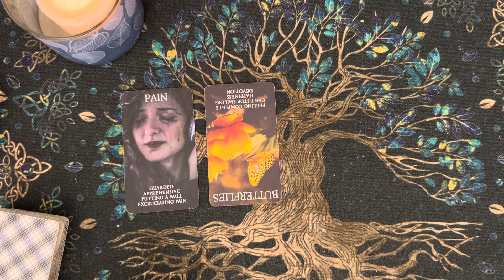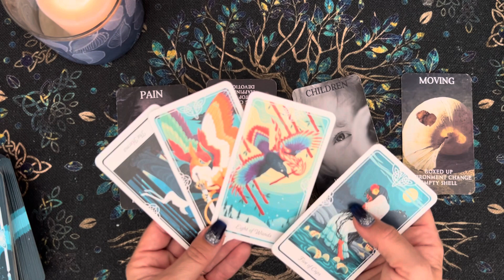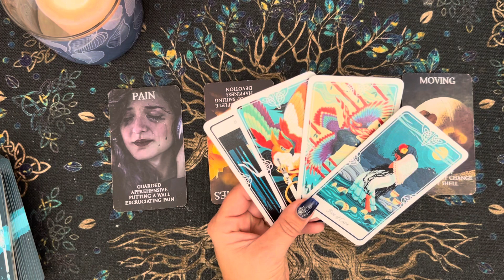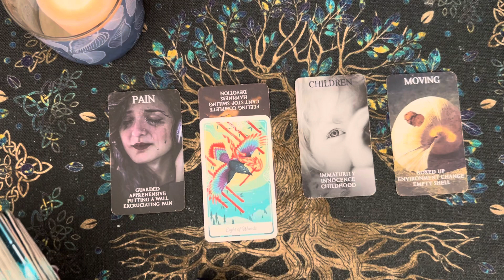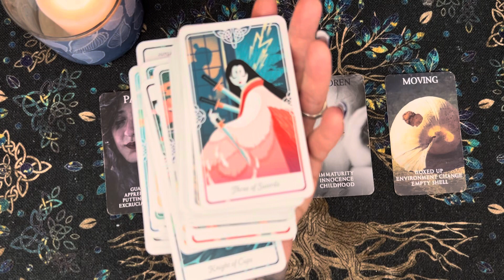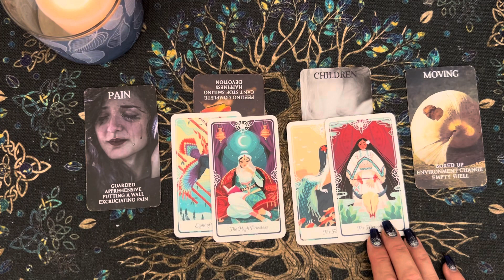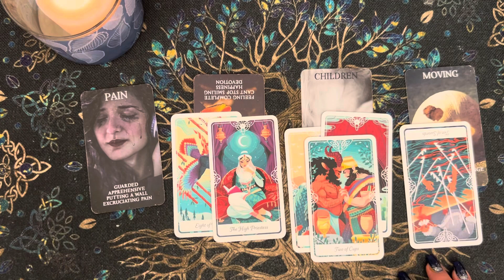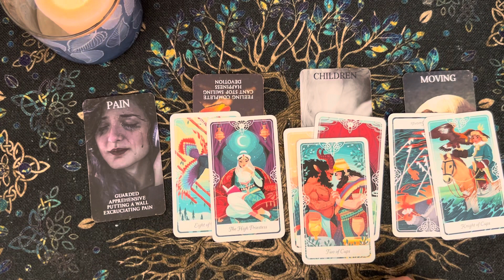Virgo-You thought you knew this person! Lies, cheating impacting a family 🤯⚡️🙏🏻